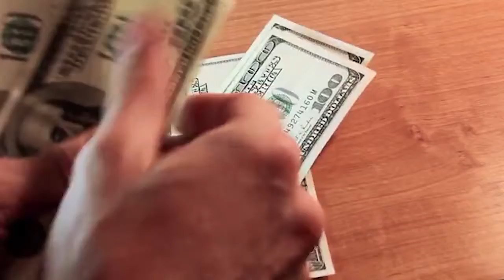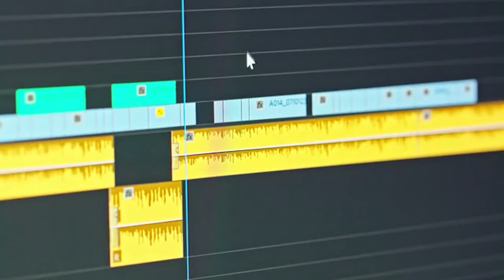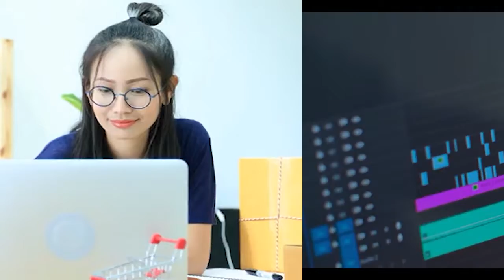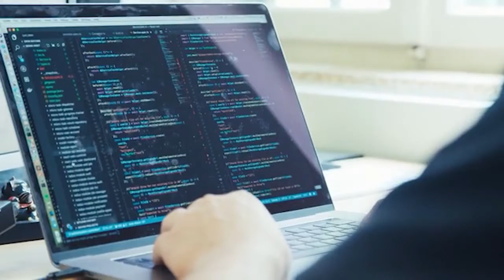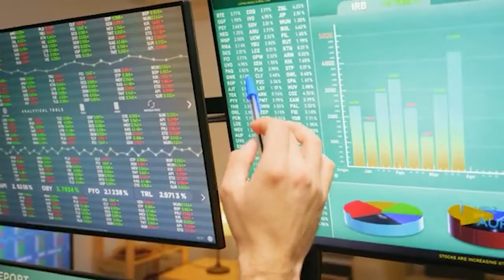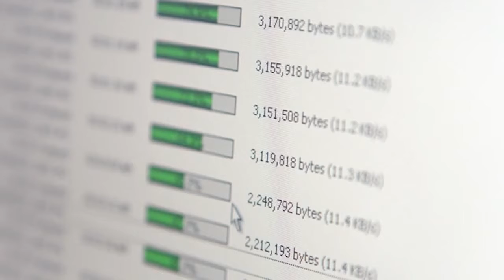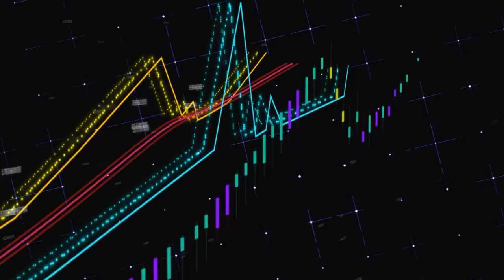10 Ways To Make Money Without Showing Your Face | Make Money Smart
In this video you learn about 10 ways to make money without showing your face.

Youtube is a growing and booming way of making money. Many people are now interested in signing up for Youtube and using it as a source of making money. But despite the perk that Youtube allows people to make money in a creative and fun loving manner, many people are not ready to accept the fact that they will be putting their entire lives online and sacrificing their personal lives.
But does this mean that you will not be able to use Youtube as a means of making money if you do not wish to reveal your identity or show your face? Absolutely not! If you are interested in finding out about how you can make money on Youtube without showing your face, stay tuned as in this video we will be sharing ten different ways which will allow you to do so. Also like this video if you find it to be helpful and eye opening.

Which way of making money without showing your face does resonate with you the best? But before we end the video, we would like to emphasize on the fact that Youtube is an attractive way of making money. But it is not an instant way of earning money.

So, ensure that you stay consistent and do not give up. Upload on a regular basis and make content that is a true representation of your personality, rather than trying to get on the bandwagon of copying the latest trends.

Welcome to Make Money Smart - The YouTube channel that teaches you the ways how to make money online in a smart way.

We want to teach you the possibilities of how to make money online and learn more about passive income and work from home jobs.
Which each video we show you how to earn money online and how to make money as a entrepreneur.
We learned in 2020 that there are thousands of online jobs that can help you to make money from home and earn money online.
Besides the advantages that an online job provides a much better work life balance and productivity, you can also create passive income in 2021 and build up multiple passive income streams.

So, are you ready to start your own entrepreneurship journey and make money online?